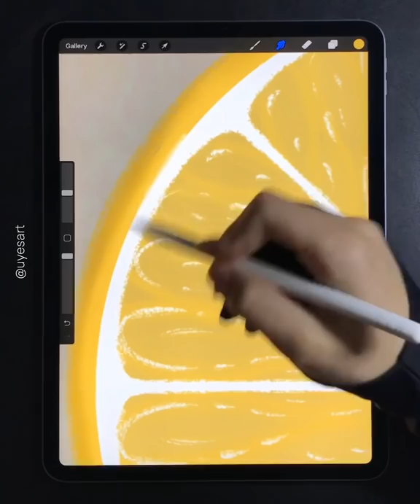how to draw lemon slice in procreate#youtubeshorts#shorts#youtubeindia#trending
follow:uyesart  on Pinterest for more content
Hey guys show some love to my another mandala art  tutorials which you can try at home.